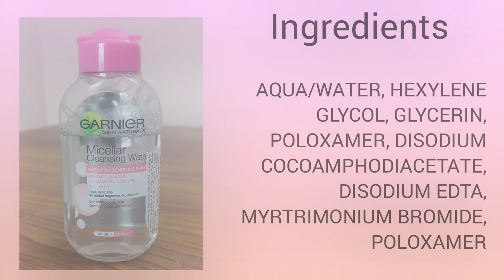Garnier Micellar Cleansing Water Pink Review